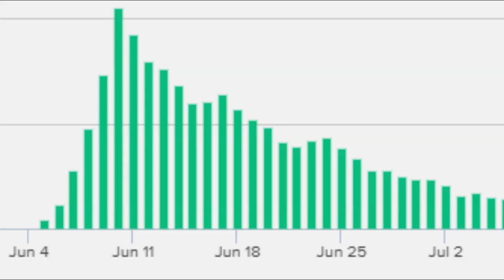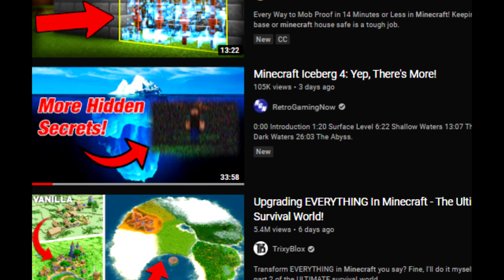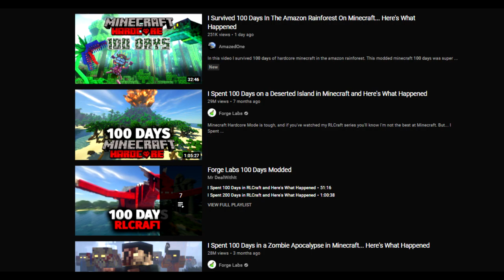What does the future of Fortnite look like?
Fortnite has already been going strong for four years. However, how much further will the game go? And what will it look like? Today, we will predict what the future of Fortnite will look like, and we will use evidence from the current state of the game to support these predictions.

Make sure to use code Rivecha in the Fortnite item shop to support me!